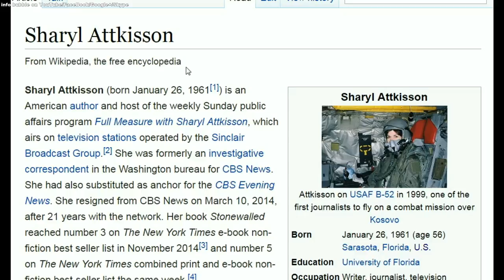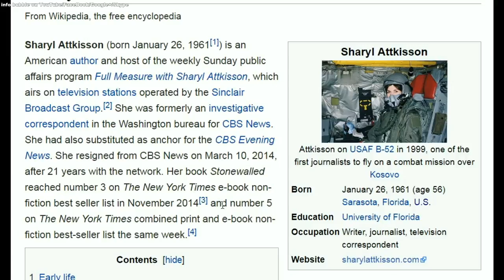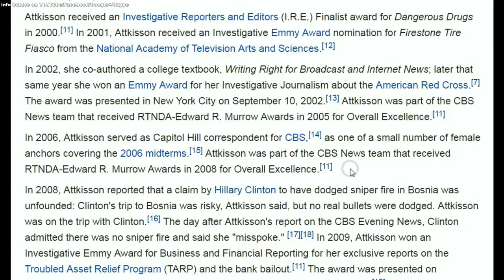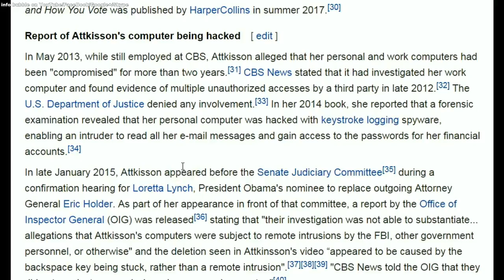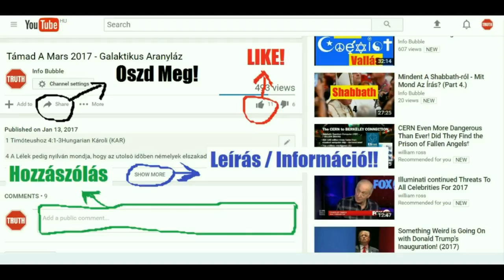Elmondják, Mert Tudják, Hogy Már Mindegy - Média És Az Új VilágRend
YAHUAH ÚTJA YouTube Csatorna:
INFO BUBBLE ON FACEBOOK:
SKYPE: Info Bubble
SHALOM ÉS HALLELUYAH!

1 János 4:1-8Hungarian Károli (KAR)
4  Szeretteim, ne higyjetek minden léleknek, hanem próbáljátok meg a lelkeket, ha ELOHIM-tõl vannak-é; mert sok hamis próféta jött ki a világba.
2 Errõl ismerjétek meg ELOHIM Lelkét: valamely lélek Yahsuha-t testben megjelent Messiach-nak vallja, ELOHIM-tõl van;
3 És valamely lélek nem vallja Yahsuha-t testben megjelent Messiach-nak, nincsen ELOHIM-tõl: és az az antiMessiach [lelke,] a melyrõl hallottátok, hogy eljõ; és most e világban van már.
4 Ti ELOHIM-tõl vagytok fiacskáim, és legyõztétek azokat; mert nagyobb az, a ki bennetek van, mint az, a ki e világban van.
5 Azok a világból valók; azért a világ szerint beszélnek, és a világ hallgat rájok.
6 Mi ELOHIM-tõl vagyunk: a ki ismeri ELOHIM-et, hallgat reánk, a ki nincsen ELOHIM-tõl, nem hallgat reánk. Errõl ismerjük meg az igazságnak lelkét és a tévelygésnek lelkét.
7 Szeretteim, szeressük egymást: mert a szeretet ELOHIM-tõl van; és mindaz, a ki szeret, ELOHIM-tõl született, és ismeri ELOHIM-et.
8 A ki nem szeret, nem ismerte meg ELOHIM-et; mert ELOHIM szeretet.

2 Korintusi 4:1-4Hungarian Károli (KAR)
4  Annakokáért, mivelhogy ilyen szolgálatban vagyunk, a mint a kegyelmet nyertük, nem csüggedünk el;
2 Hanem lemondtunk a szégyen takargatásáról, mint a kik nem járunk ravaszságban, és nem is hamisítjuk meg ELOHIM ígéjét, de a nyilvánvaló igazsággal kelletjük magunkat minden ember lelkiismeretének ELOHIM elõtt.
3 Ha mégis leplezett a mi evangyéliomunk, azoknak leplezett, a kik elvesznek:
4 A kikben e világ Hatalmassága megvakította a hitetlenek elméit, hogy ne lássák a Messiach dicsõséges evangyéliomának világosságát, a ki ELOHIM képe.

2 Korintusi 6:3-7Hungarian Károli (KAR)
3 Senkit semmiben meg ne botránkoztassunk, hogy a szolgálatunk ne szidalmaztassék.
4 Hanem ajánljuk magunkat mindenben, mint ELOHIM szolgái; sok tûrésben, nyomorúságban, szükségben, szorongattatásban.
5 Vereségben, tömlöczben, háborúságban, küzködésben, virrasztásban, bõjtölésben.
6 Tisztaságban, tudományban, hosszútûrésben, szívességben, Szent Lélekben, tettetés nélkül való szeretetben,
7 Igazmondásban, ELOHIM erejében; az igazságnak jobb és bal felõl való fegyvereivel;

Efézusiakhoz 1:12-14Hungarian Károli (KAR)
12 Hogy legyünk mi magasztalására az Õ dicsõségének, a kik elõre reménykedtünk a Messiach-ban:
13 A kiben ti is, minekutána hallottátok az igazságnak beszédét, idvességetek evangyéliomát, a melyben hittetek is, megpecsételtettetek az ígéretnek ama Szent Lelkével,
14 A ki záloga a mi örökségünknek [ELOHIM] tulajdon [népé]nek megváltatására, az Õ dicsõségének magasztalására.